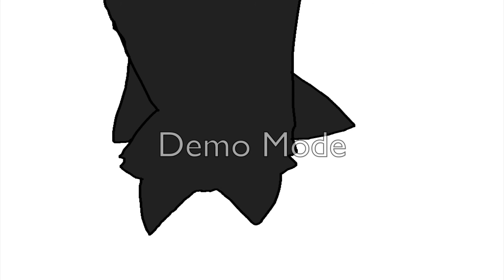Warriors Spoof Scourge's Death!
Lol this freaks me out XD